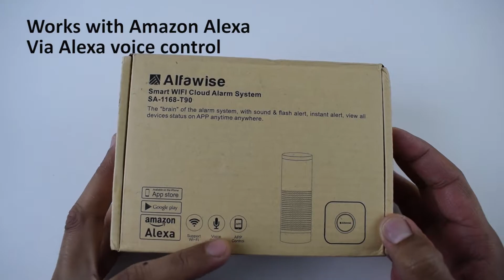Alfawise Home Smart Security Alarm - Alfawise SA - 1168 - T90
Best Deals 👍